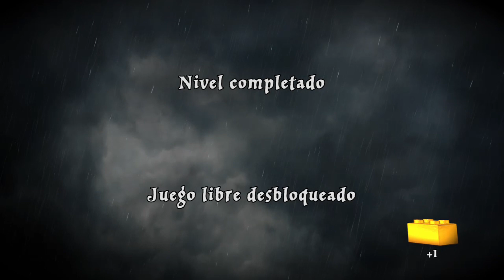LEGO Harry Potter: Años 5-7 - Capítulo 15 - Peligro En El Cementerio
En este vídeo veremos el nivel 15 del juego, llamado Peligro En El Cementerio, en el que tenemos el control de Harry y Hermione.